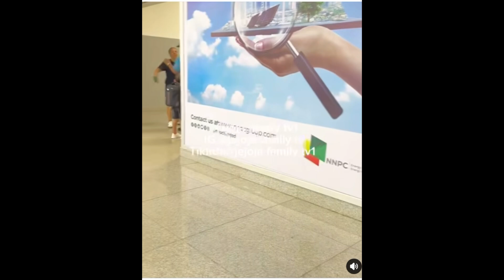WHY I TORE MY HUSBAND PASSPORT AT AIRPORT | HUSBAND POSTS FULL VIDEO | IMMIGRATION SUMMON WOMAN